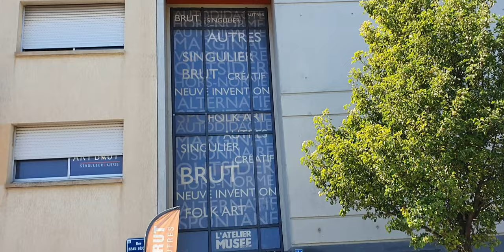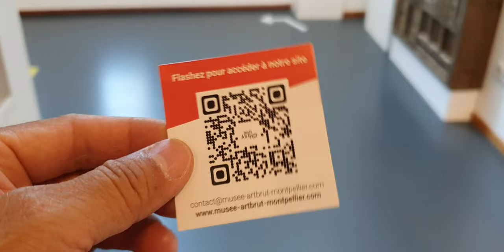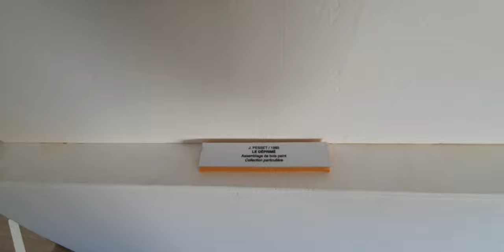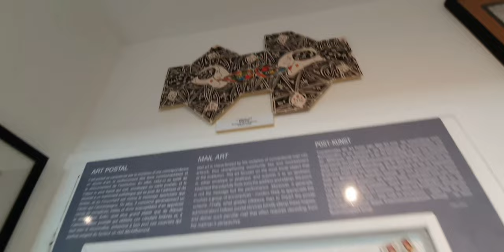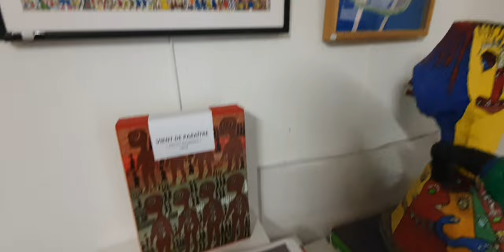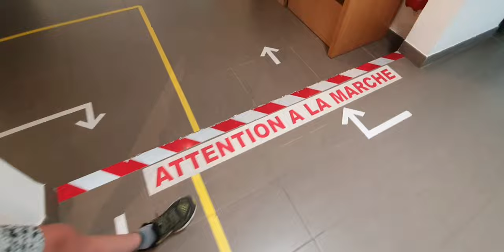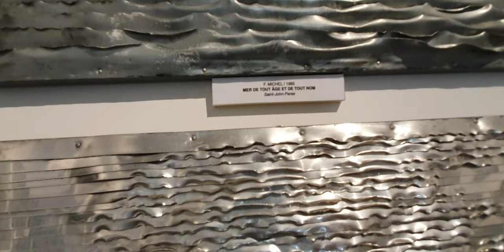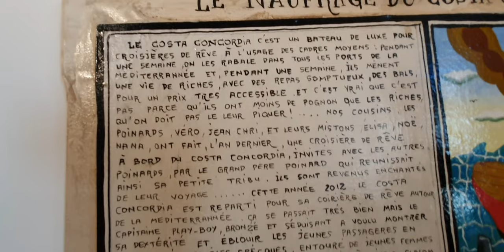Montpellier, Le musée d'arts Brut, avec des expositions atypiques et singulières.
Visite du musée de l'art Brut avec de jolis expositions d'arts de différents artistes inspirés et créatifs.
On y admire des œuvres de tableaux, dessins, de statues ou d'objets assez atypiques et singuliers.

J'ai passé un très bon moment à les admirer, durant plus de 2h.

musique utilisée :
. bach _ en C major _ prelude classique.